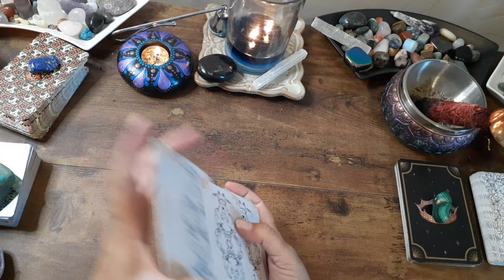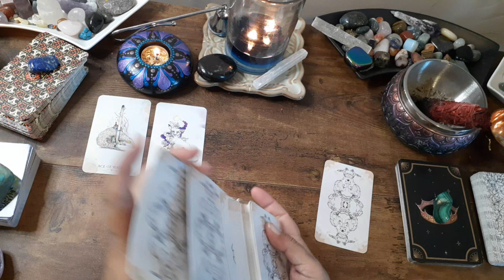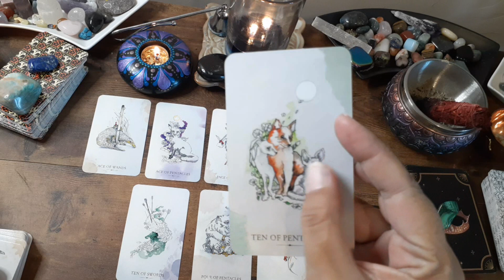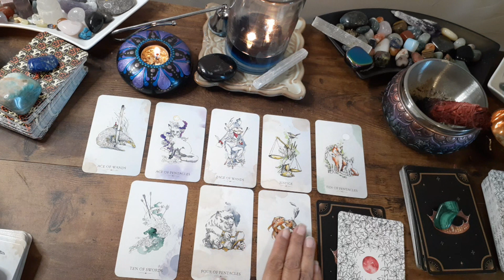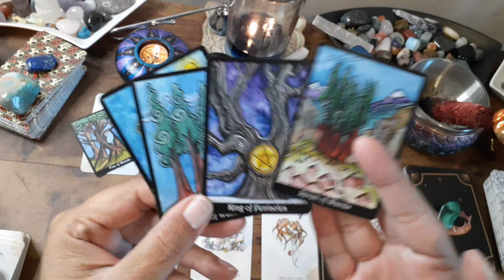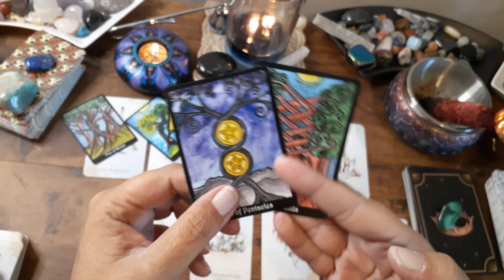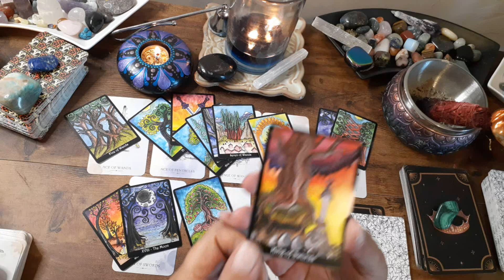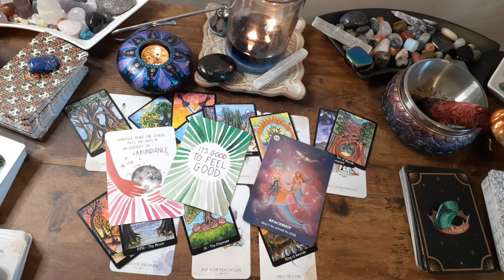Gemini Dec 3 to 9 2023 Mastering Your Passions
If you would like a personal reading, I ONLY offer them in my shop on Etsy and my website both listed below, and will NEVER solicit for them, the link is here:

Do NOT get scammed! If someone solicits you for personal readings, or anything else, it will almost ALWAYS be a scam and you should avoid them at all costs.

I hope you enjoy these general energy readings, and that they give you some inspiration and happiness!

I have found the most wonderful reader on YouTube – The Divine Phoenix Rising Tarot, he is a stunning soul! I love how he reads and the energy he gives to every reading, he is amazing, and I adore him, and I think you might too!

He is amazing, tell him that his Mama Dragon Sent you! 😊